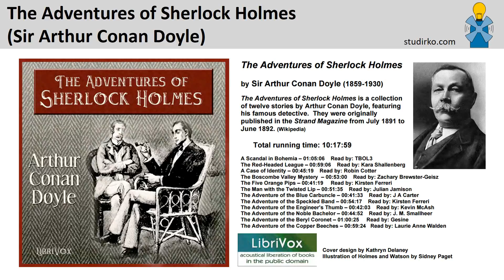11. The Adventure of the Beryl Coronet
The Adventures of Sherlock Holmes is a collection of twelve stories by Arthur Conan Doyle, featuring his famous detective. They were originally published in the Strand Magazine from July 1891 to June 1892. The title character was named after famous American poet Oliver Wendell Holmes, Sr. (Summary from Wikipedia)

Genre(s): Detective Fiction
Language: English

Studirko.com is website for free education.

If you want to donate money for the further development of the website you can do so via PayPal by clicking on this